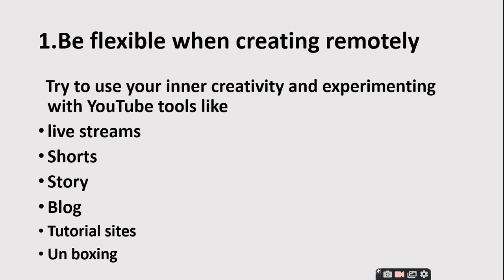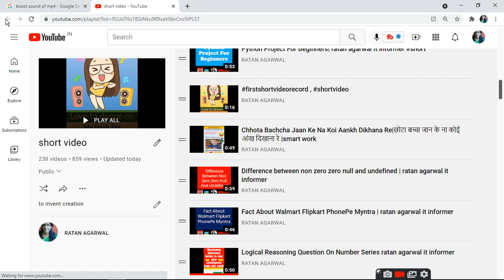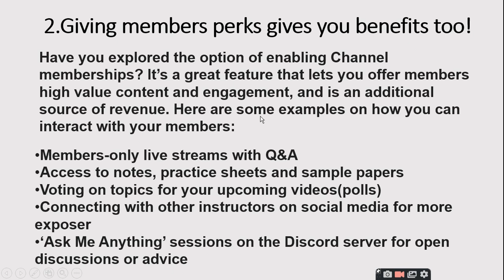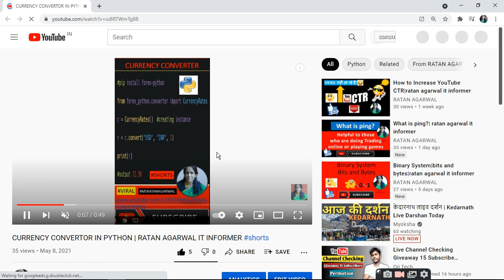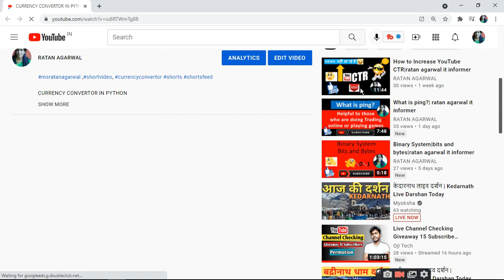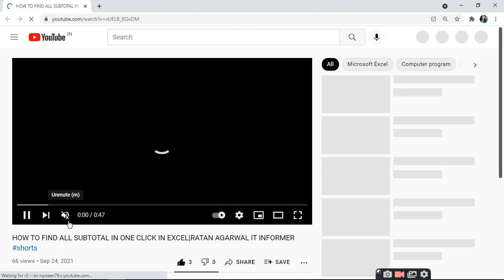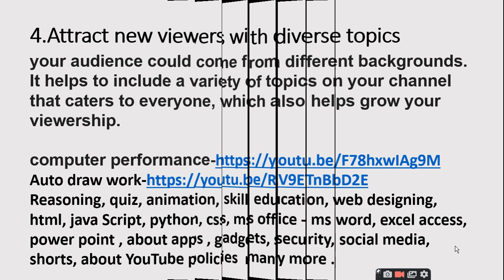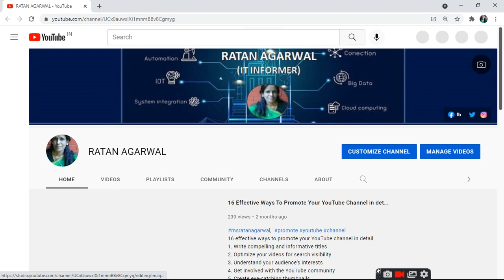Innovate Tips Engage new viewers and grow channel|ट्रिक टू ग्रो चैनल |ratan agarwal it informer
Innovate Tips Engage new viewers and grow channel|ट्रिक टू ग्रो चैनल
1.Be flexible when creating remotely
• live streams
• Shorts
• Story
• Tutorial sites with interative video
• Un boxing
2.Giving members perks gives you benefits too!
• Members-only live streams with Q&A
• Access to notes, practice sheets and sample papers
• Voting on topics for your upcoming videos(polls)
• Connecting with other instructors on social media for more exposer
• ‘Ask Me Anything’ sessions on the Discord server for open discussions or advice
3.Make your content short and sweet
4.Attract new viewers with diverse topics

 Queries-
how to grow youtube channel
how to viral video youtube video Rank